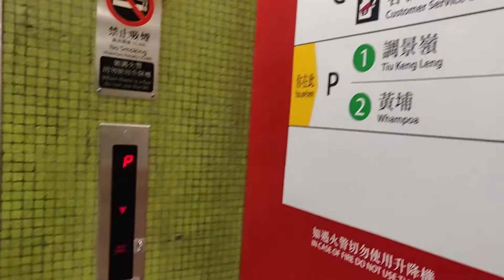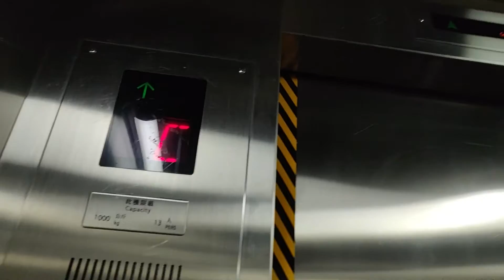[已停用] 港鐵石硤尾站OTIS升降機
地點: 香港九龍深水埗港鐵石硤尾站

牌子 Brand: OTIS 奧的斯
型號 Model: MCS-120 w/ Dewhurst US85, Lexan
投入服務年份 Year of Commission: 1979
停用年份 Year of Suspension: 2020
載重 Load: 1000 公斤 kg
乘人 Capacity: 13 人 Person
途經樓層 Serve Floors: P (月台 Platform), C (大堂 Concourse)

這是港鐵前地鐵車站內僅有的OTIS MCS-120油壓升降機之一，由職員升降機改裝而成。

可是，本機已在10月11日起停用，預計停用至2021年5月初以更換為KONE Monospace無機房升降機，現時同款升降機只有彩虹站還未更換。

OTIS lift @ Shek Kip Mei MTR Station, Sham Shui Po, Kowloon, Hong Kong